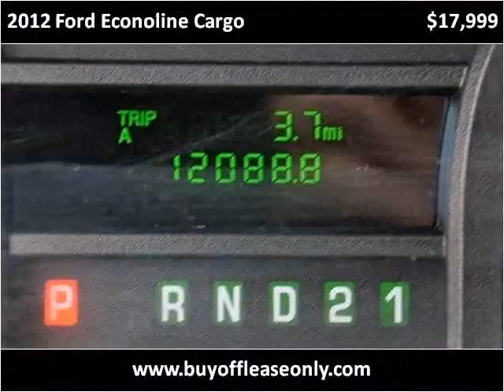2012 Ford Econoline Cargo Used Cars Lake Worth FL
This 2012 Ford Econoline Cargo is available from Off Lease Only.